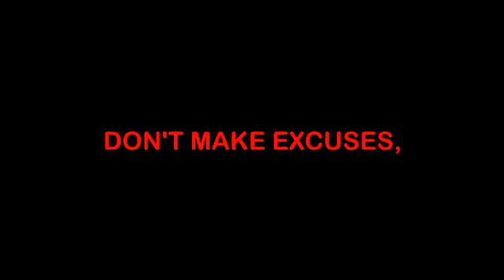Why Are You Calling My Girlfriend In The Middle Of The Night?